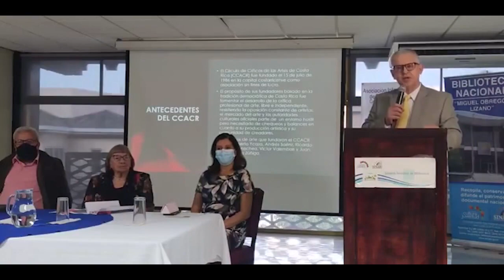Presentación pública de la Asociación Internacional de Críticos de Arte, capítulo de Costa Rica.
Conferencia de prensa en la que se inaugura el comité costarricense que pertenece a la Asociación Internacional de Críticos de Arte.